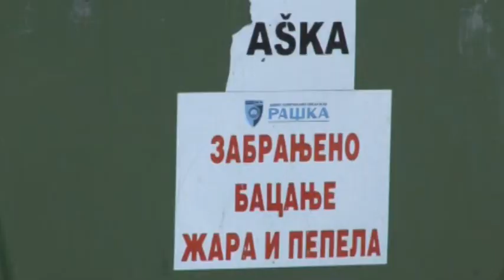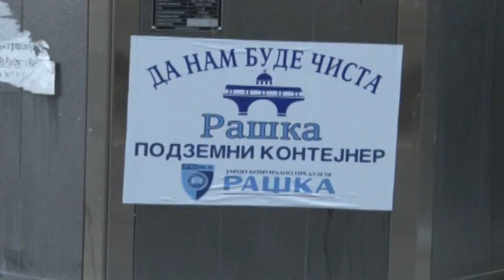Problem bacanja hrane u Srbiji